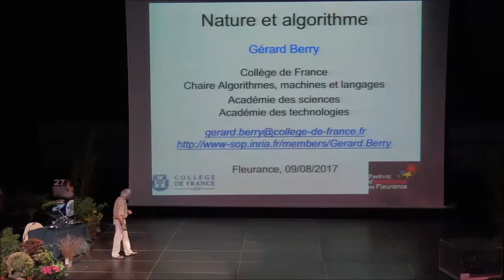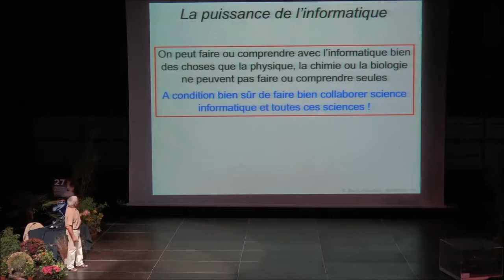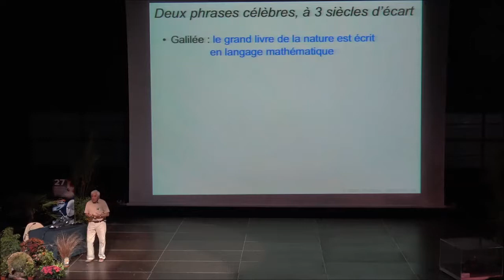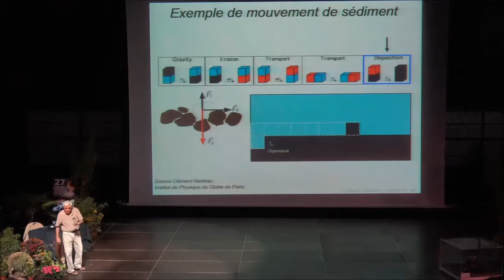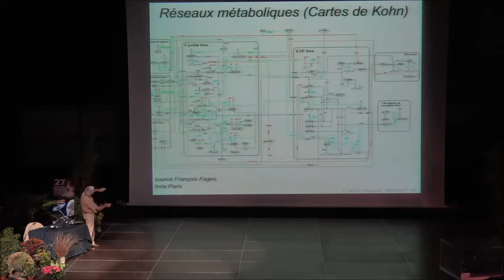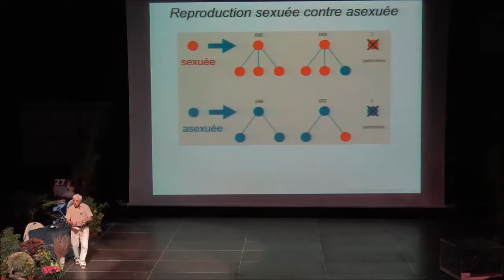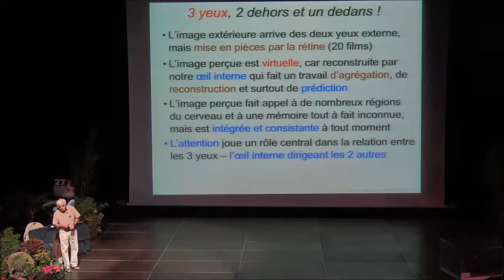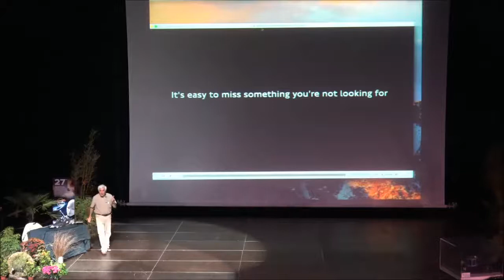Nature et algorithmes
Lorsqu'on parle des algorithmes, on se limite généralement à leurs impacts - positifs ou négatifs - sur les hommes et la société. L'exposé illustrera deux aspects moins connus mais tout aussi importants de l'algorithmique moderne : une nouvelle approche des phénomènes naturels par modélisation algorithmique et simulation sur ordinateur, qui combine informatique et mathématiques, et une nouvelle vision des systèmes vivants vus comme exécutant directement des algorithmes implémentés biologiquement ; ce dernier point sera illustré par des exemples allant de la cellule aux populations en passant par le cerveau.